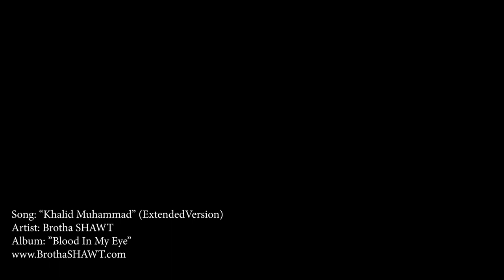Tha Alkaline Hour | DIY Home Made Ketchup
Ever wondered how you could make your very own High Fructose Corn Syrup FREE Ketchup? Well, my niggas and niggettes, ya welcome!

Tha Alkaline Hour is a Dr. Sebi inspired show, despite not all the ingredients on the entire show will be Dr. Sebi approved items, in which we will inform you guys, but this show is definitely founded on the idea of improving our health habits as a community so we encourage baby steps and welcome every one and all lifestyles! Get in where you fit in!

Connect with Brotha SHAWT on Facebook & Instagram @BrothaSHAWT

Where to Purchase this song? Itunes, Google Play Music, BrothaSHAWT.Bandcamp.com, Tidal Music, Spotify & more!

[ CONNECT WITH BROTHA SHAWT ]

FACEBOOK (Amenane Jah & Brotha SHAWT)

[ Brotha SHAWT MUSIC ]

Interested in Fitness? GMMAP BABY!